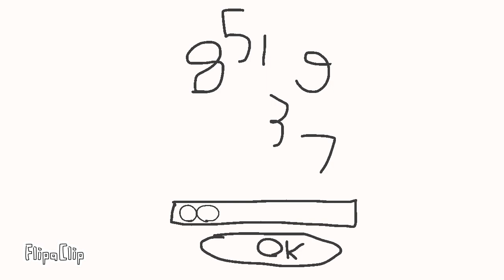solve a question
Complicate